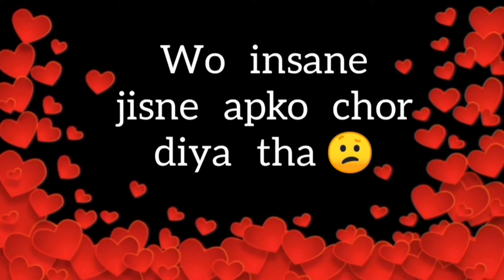Is waqt Kon yaad kar rha hai apko | Part 1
cover topics :
choose one alphabet
choose one alphabet game